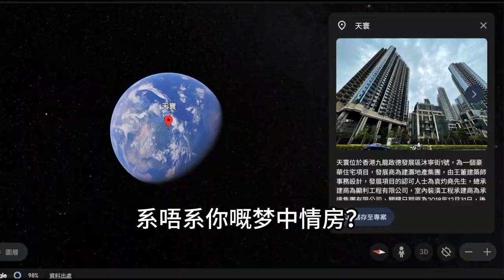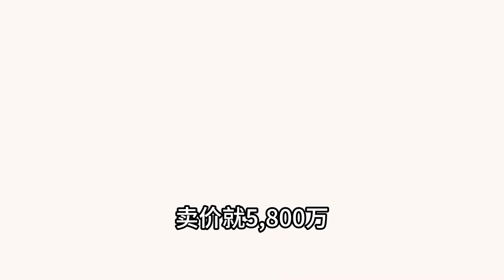啟德天寰1499尺複式連花園 住市區又有私家小花園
天寰 位於啟德新區沐寧街1號
入夥日期由12/2018開始
共有7座，提供822個單位
實用面積由232呎至2,498呎
交通便利，鄰近港鐵啟德站
小學校網為34。中學校網為九龍城區